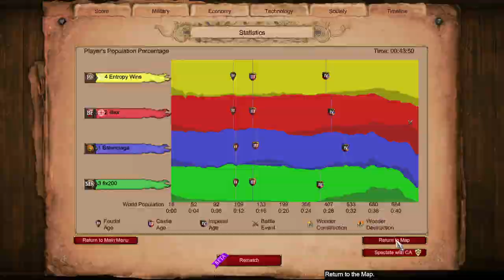Ranked Arena 2v2 Stomp || Age of Empires 2